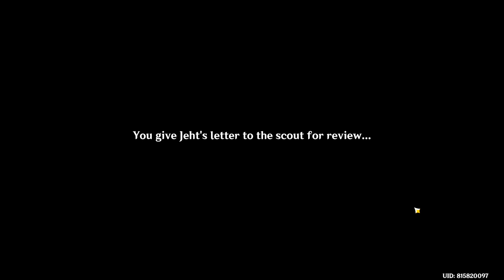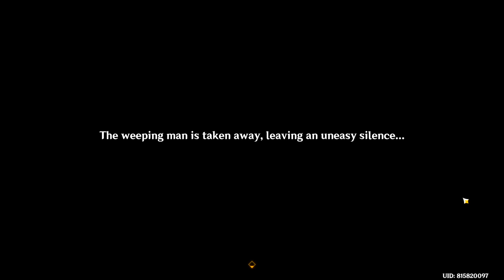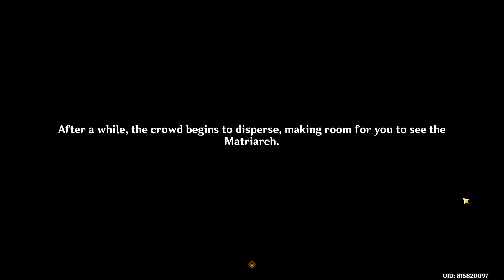The Dirge of Bilqis 1